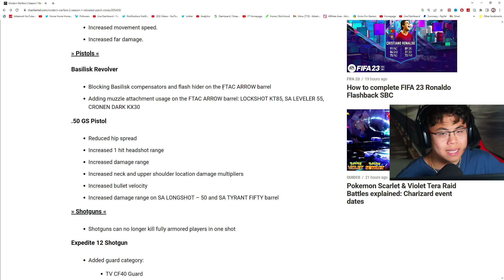"NOW THE #1 PISTOL CLASS in MODERN WARFARE 2" 🤯 INSANE 1 SHOT RANGE BUFF (Modern Warfare 2)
the BUFFED DESERT EAGLE is BROKEN NOW! 🤯 INSANE 1 SHOT RANGE BUFF (Modern Warfare 2) In The MW2 season 1 reloaded update, they buffed the .50 GS. This is the #1 Pistol Class Setup in MW2. Enjoy this best pistol class setup in modern warfare 2!

This channel is geared to providing the best class setups for Call of Duty, specifically Warzone!